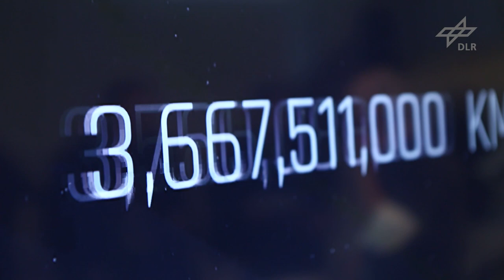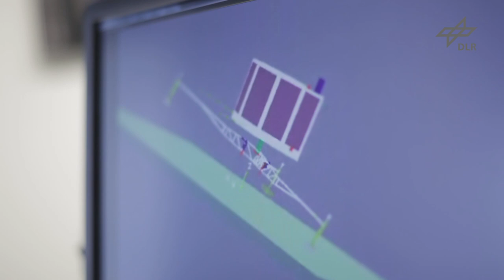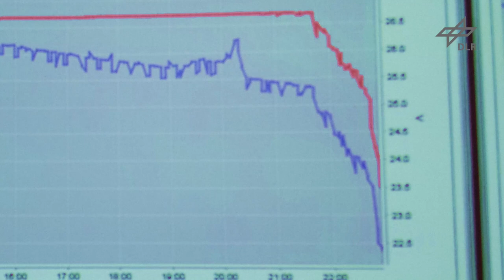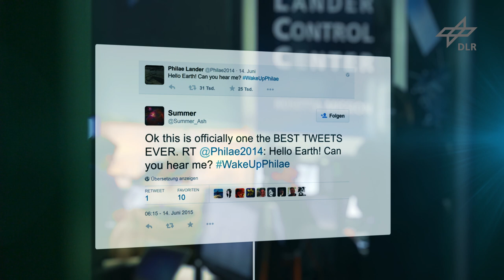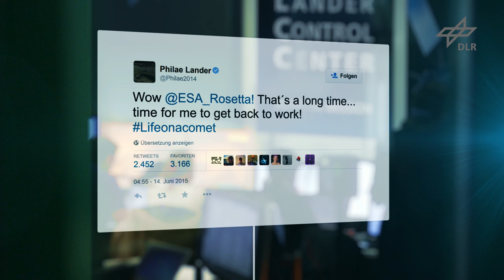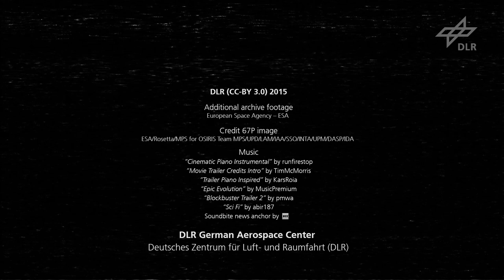Pieces of the Puzzle – Philae on Comet 67P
Philae’s landing on comet 67P/Churyumov-Gerasimenko (CometLanding) on 12 November 2014 was a historic moment – the first time in the history of space exploration that a spacecraft landed on a comet. Millions of people across the world followed the Rosetta mission via the Internet.
The DLR Video ‘Pieces of the Puzzle – Philae on Comet 67P’ provides an insight into the ‘roller coaster ride’ on the day of the CometLanding: “We had to make decisions, develop concepts, alter schedules, sleep briefly and return – and then do the whole thing again and again. There was not a moment to breathe.” In the video, Koen Geurts, Philae’s Technical Manager, looks at the days immediately after the landing and the following seven months of waiting for a renewed sign of life from Philae. The ‘crazy year’ was to continue, as on 14 June 2015, the comet lander once again reported back. However, the connections thus far have been irregular and unstable. And so, all those involved in the Rosetta mission must examine the pieces of the puzzle together to decipher what is happening 266 million kilometres from Earth.

DLR German Aerospace Center
Directed by
Peter Folie, Fabian Walker